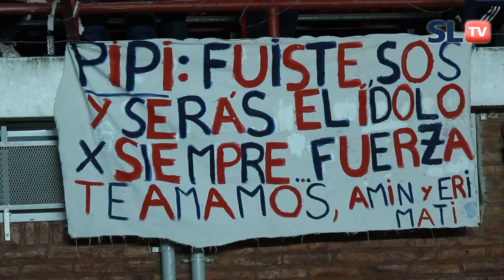Video de la fecha 5: RIver - Torneo Transición 2014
Curioso para el espectador medio, si ve esta edición del video de la fecha 5 frente a River tranquilamente podría suponer que San Lorenzo ganó el partido y hasta alguno más arriesgado diría que por las imágenes y la fiesta que se ve en la pantalla fue por goleada. Pero no es así San Lorenzo perdió pero aun así la gente de San Lorenzo, incluso cuando iba perdiendo y casi estaba cerrado el partido, festejó de lo lindo, porque estamos contentos, porque a pesar del resultado de este partido somos los CAMPEONES DE AMERICA.